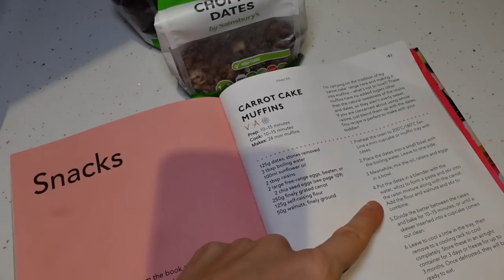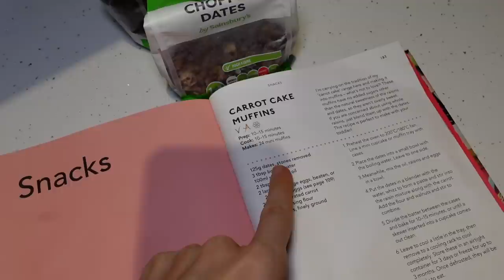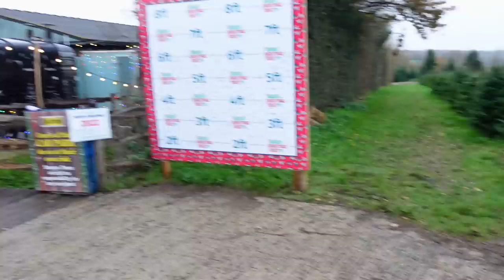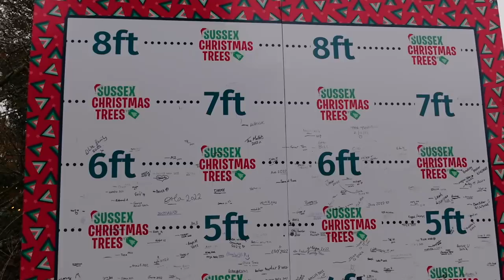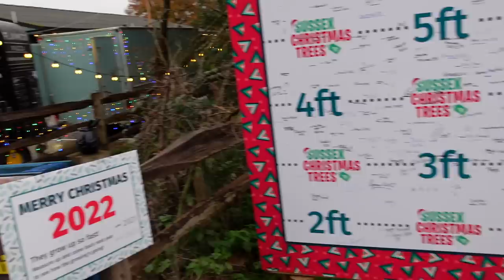Meeting Santa For The First Time, Christmas Market & Making New Traditions!!